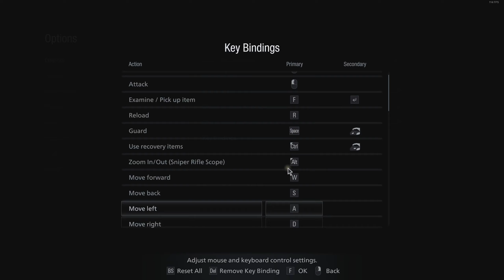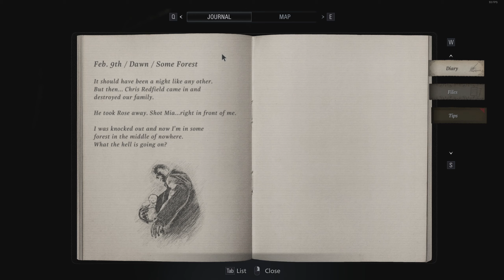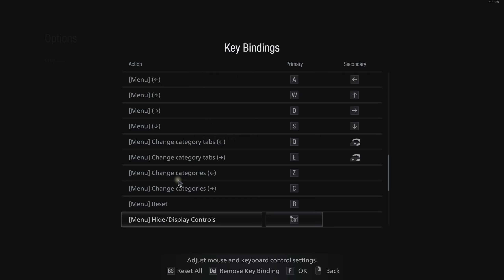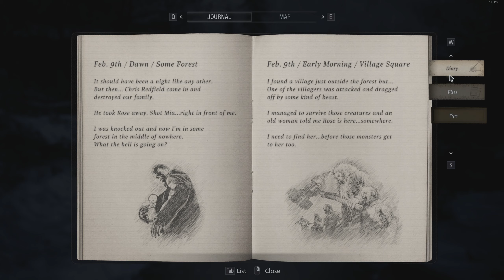Resident Evil Village - A Warm Welcome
Lets play resident evil village, i feel like its a decision that i will regret.

Description: Resident Evil Village is a survival horror game developed and published by Capcom. It is the tenth main installment in the Resident Evil series and a narrative sequel to 2017's Resident Evil 7: Biohazard. The game follows Ethan Winters, who, after a fateful encounter with Chris Redfield, finds himself in a village filled with mutant creatures in an effort to find his kidnapped daughter. While Village maintains the series' mainstay survival horror elements, the game adopts a more action-oriented gameplay compared to its predecessor.

Resident Evil Village also includes an online multiplayer mode. The game was announced at the PlayStation 5 reveal event in June 2020 and was released on May 7, 2021, for Windows, PlayStation 4, PlayStation 5, Xbox One, Xbox Series X/S and Stadia.[2][3] One of the game's main antagonists, Lady Dimitrescu, rose in popularity, going on to become an internet meme. Upon the release, the game received mostly favorable reviews. Many praised the visuals, gameplay, enemy variety, and presentation.